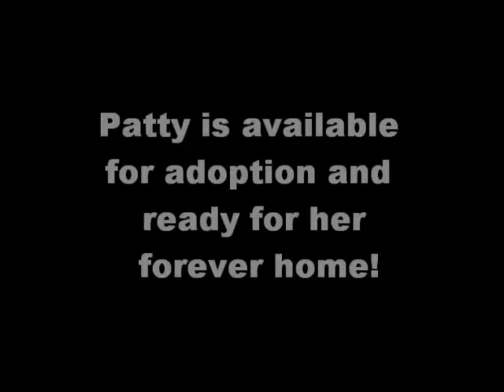Patty -- calm and loving lapcat {{ Adopted!! }}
Brown tabby with white, short hair, female, born (approx.) 1/1/09, #8847

A Good Samaritan brought Patty to one of our partner vets; she had been fending for herself for quite a while and had a large lump on her side. The lump was benign and was removed with no complications. After some time in foster care with its built-in love and care, Patty has her svelte figure back and is in perfect health.

Patty is as sweet as pie! A social girl, she'll do her best to make friends with everyone. Patty loves nothing more than to curl up in a warm soft bed -- a warm soft lap is even better -- and purr herself to sleep. When she's feeling frisky, string toys are Patty's favorite. This soft, sweet cat is the perfect companion, and will make you smile with her quiet purrs and gentle nudges to remind you that her tummy won't rub itself!

Patty loves people and gets along well with other cats. She hasn't reacted much to the presence of dogs, so would likely be able to live peacefully with dogs who don't get in her face. Gentle children should be fine as long as they aren't too rowdy.

Patty has the loving heart -- can you provide the warm lap for this green-eyed beauty?